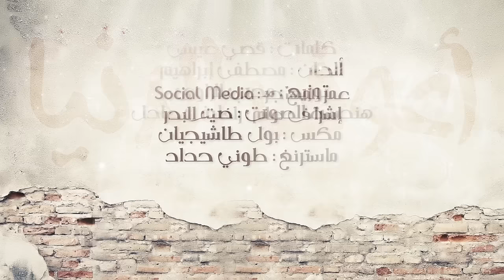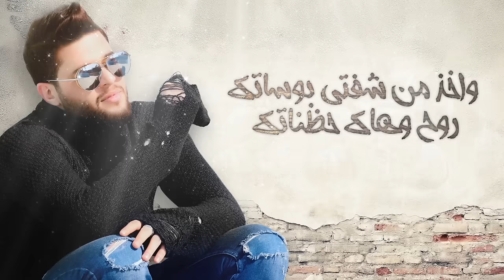Mohamed Alsalim - Aaouf El Denia (EXCLUSIVE Lyric Clip) | محمد السالم - اعوف الدنيا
لتنزيل "اعوف الدنيا" من iTunes

 محمد السالم - اعوف الدنيا (حصرياً) | 2017
2017 | (Mohamed Alsalim -  Aaouf El Denia (EXCLUSIVE Lyric Clip

كلمات: قصي عيسى
الحان: مصطفى ابراهيم
توزيع: محب الراوي
هندسة الصوت: طيف عادل
مكس: پول طاشيجيان
ماسترنغ: طوني حداد
اشراف عام: رافت البدر
توزيع ديجيتال: شركة قنوات

كلمات الأغنية:
اعوف الدنيا اذ تمشي واضل اني
بداعت كل حظن لمنة لتنساني
صعبة اصبر حبيبي لحظة بغيابك
مو مثلك قوي بالحب واحب ثاني
اذ رايح اخذ روحي لتخليني بجروحي
شيخلصني من نوحي ومن احزاني
لتعلكني بلدنيا لا حب ولا حنية
حبك انسى طارية واموت اني

حياتي وانتة مو يمي متعجبني
حتى الراحة بغيابك تعذبني
مو سهلة علية مفارك عيونك
يل مو صعبة عندك من تفاركني
اذ رايح اخذ عطرك
خاف اشتمة واتذكرك
اريد بخير ابقى ومحد يذلني
واخذ من شفتي بوساتك
روح وهاك حظناتك
اذ ضل طعمك بشفتي يتعبني
ـــــــــــــــــــــــ